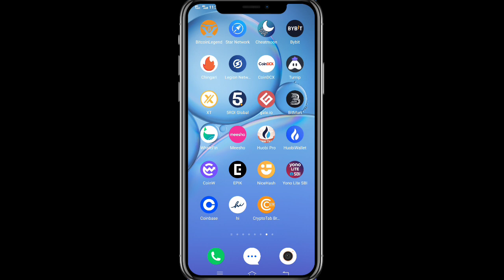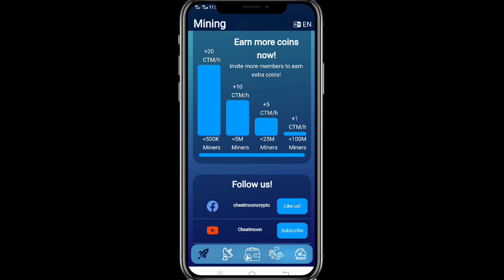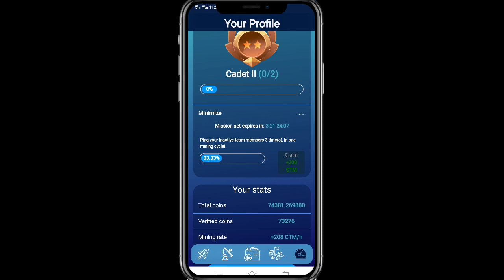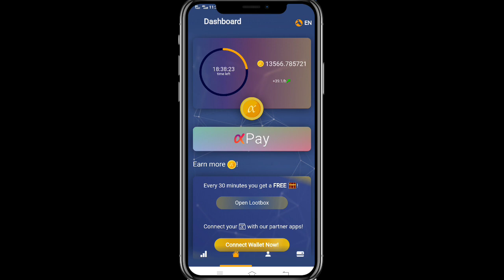📈 Here are the top 2 Must Have Mining Apps For 2022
🔥 Cheatmoon Network
Code: Dharmi77

Code: Dharmi77

✅Top Exchange
Code: 3svbs2hs
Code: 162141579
👉 Hotbit exchange:
Code: 2011359

🔰 Queries Solve 👌👇💘
how to earn money from mobile
cheat on network
cheat on network withdrawal
cheatmoon network price prediction
cheatmoon network review
cheatmoon network legit
cheatmoon network value
cheat on network kyc
cheat on network hindi
cheat on network price
cheat moon network define asset
cheatmoon network của nước nào
cheat moon network là gì
cheatmoon network kyc
cheatmoon network 诈骗
cheatmoon network 詐騙
alpha network connect wallet
alpha network crypto review
alpha network future
alpha network real or fake